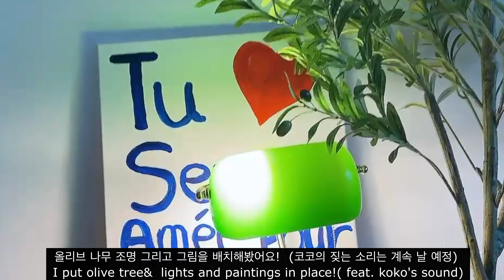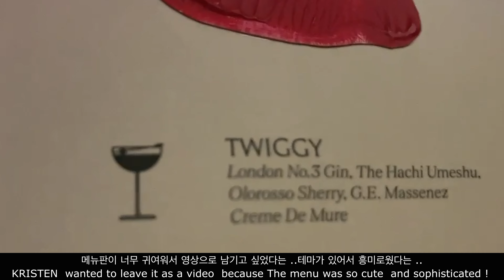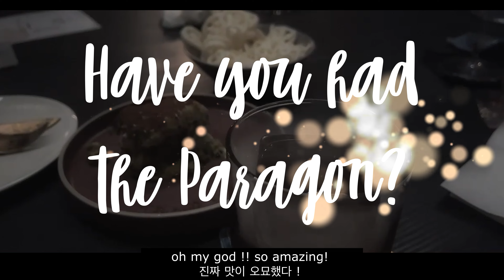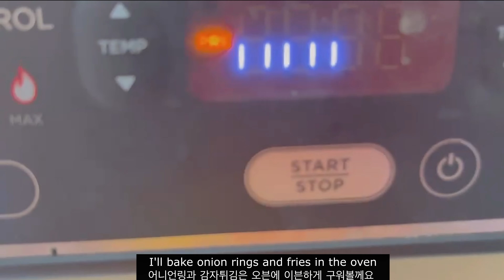[VLOG] 칵테일파티 | KRISTEN IN SINGAPORE |ROSÉ & Bruno Mars 'APT' | 로제|아파트노래 | 크리스틴 인 싱가포르 |singapore bar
Hello, I am a Korean florist and artist living in Singapore. I am currently running a flower shop. Please pay a lot of attention~!
안녕하세요? 싱가포르에 사는 플로리스트이자 아티스트입니다.
현재 플로워 샵을 운영중입니다. 많은 관심 부탁드려요 !